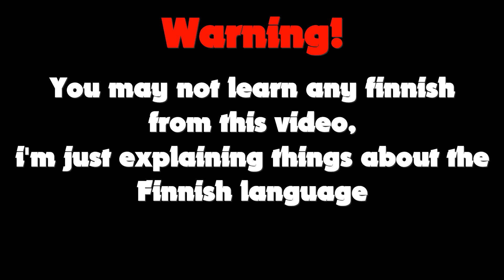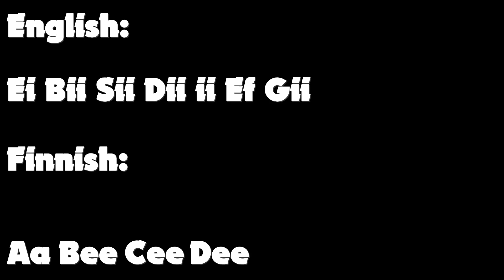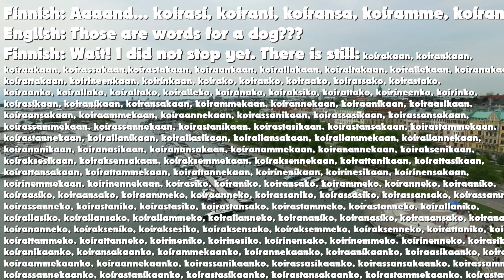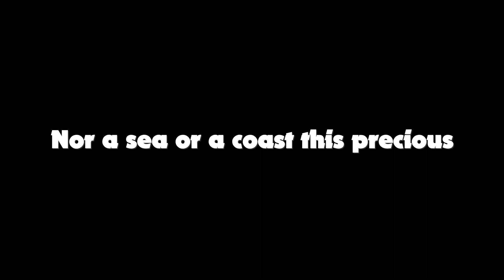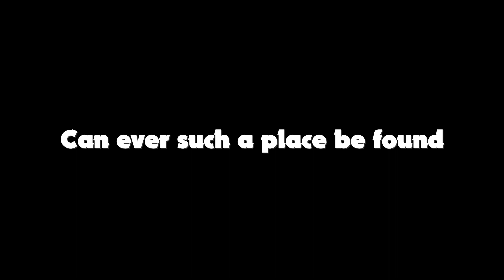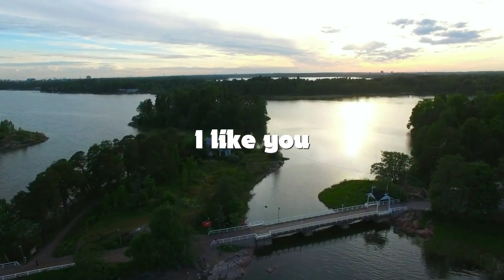Finnish Language is strange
This is a video, where i explain different traits of Finnish language, why it's easy and why it's hard. In other words, why i think it's a strange language